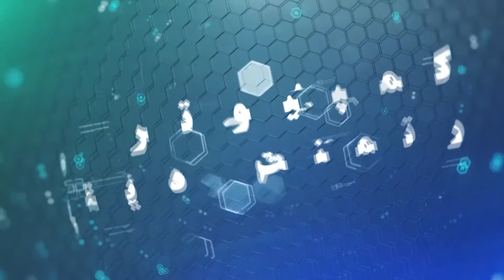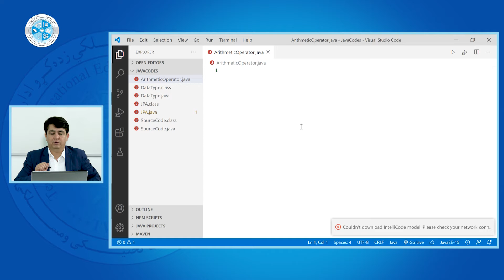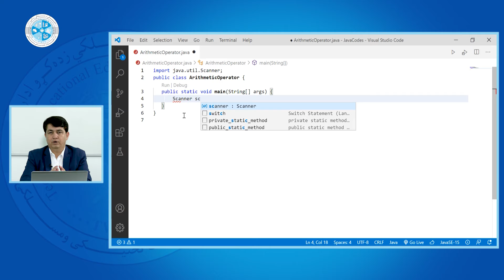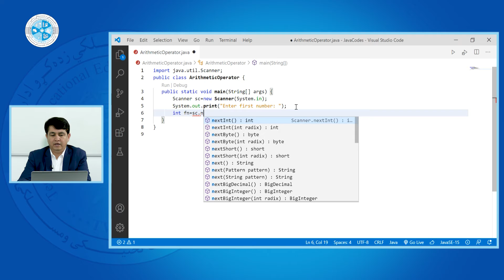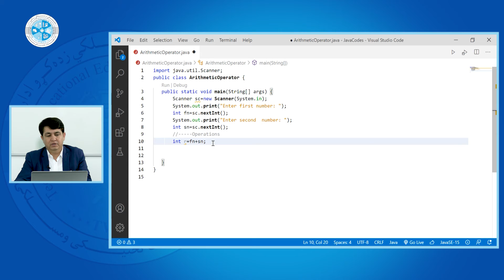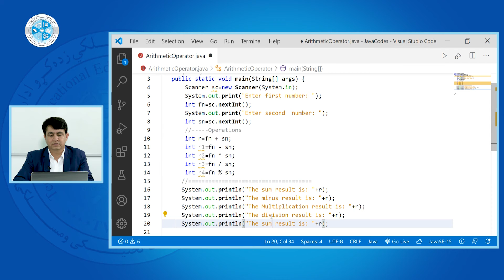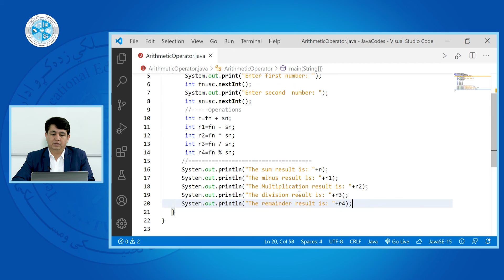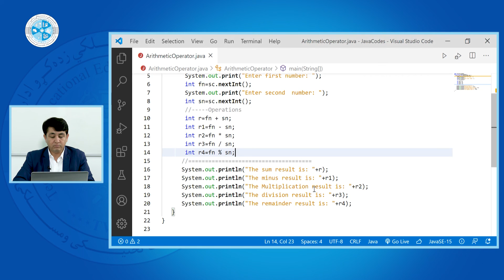Java – Lesson 12 | زبان برنامه نویسی جاوا – درس دوازدهم – عملگرهای حسابی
رشته: کمپیوترساینس
دیپارتمنت: دیتابیس
صنف: چهاردهم
سمستر: اول
مضمون: زبان برنامه نویسی جاوا
موضوع: عملگرهای حسابی
استاد: اسدالله محمدی

Faculty: Computer Science
Department: Database
Class: 14th
Semester: 1st
Subject: Java
Teacher: Assadullah Mohammadi